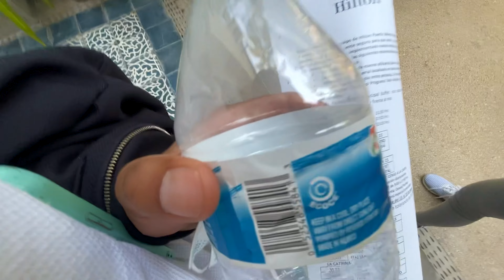PUERTO VALLARTA: Visitamos Hotel TODO INCLUIDO! 4K | The hacienda at HILTON | Diana y Aaron (DyA)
¿BUSCAS UN HOTEL TODO INCLUIDO en PUERTO VALLARTA? No te pierdas el que visitamos en UN DÍA CON DIANA Y AARON en esta SERIE DE TURISMO 2022 que hemos hecho para ti

Y es que nos fuimos a conocer el The hacienda at HILTON Y... la verdad que si solo quieres descansar, no pensar en salir del hotel, tener experiencias gastronómicas y de descanso TOTAL... esta es TU OPCIÓN.

Este video de la SERIE de PUERTO VALLARTA, JALISCO sin duda las PAREJAS, las FAMILIAS o yendo de SOLAPA vas a DISFRUTAR: playita, sol, bebida, alberca y comida... Tienen de todo y te decimos sus PLANES.

Creamos contenido exclusivo para tu empresa:
Agencia de comunicación